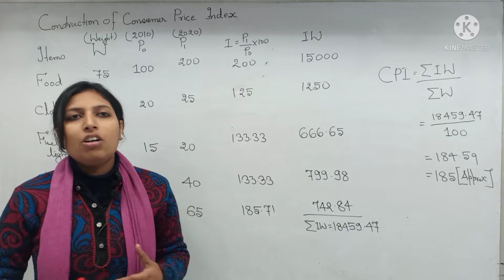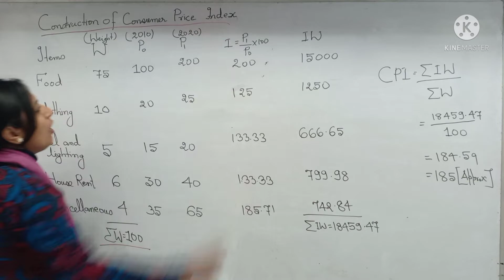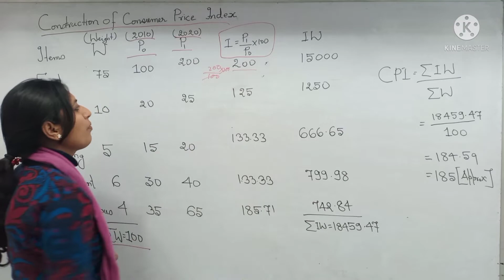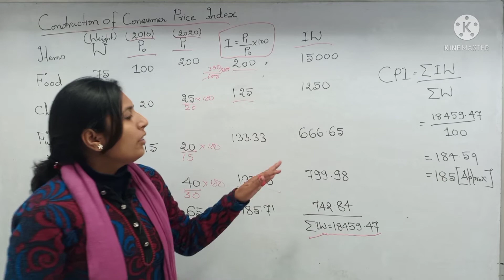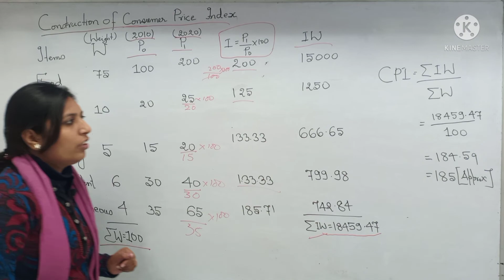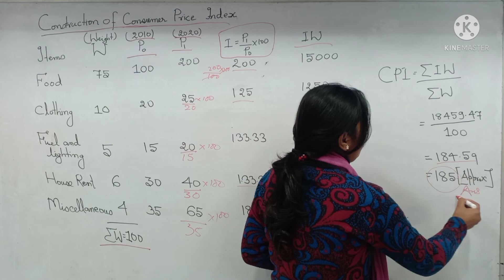Consumer Price Index CBSE Economics Classes STD 11 ECONOMICS Exam Asked Question Solution